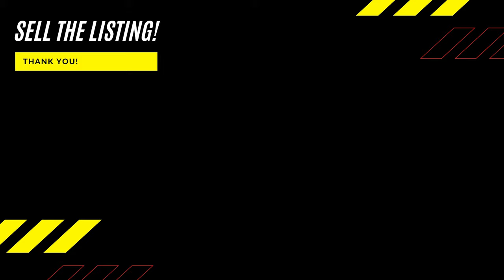Welcome to Sell The Listing!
Your Boston Real Estate Hub!